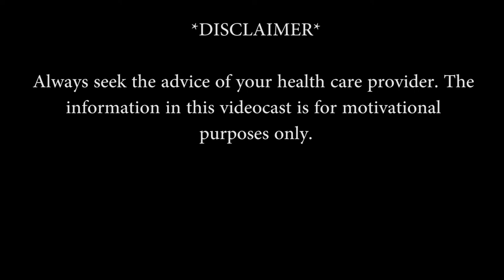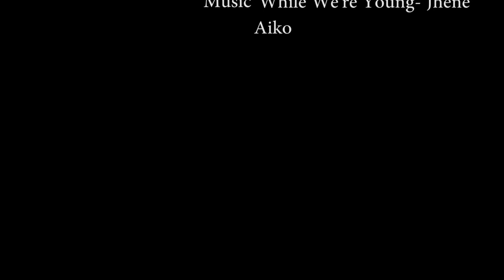Taking Diabetes Head On Presents: PEER TO PEER W/ KAYLA CARRILLO & SILVIA CORTEZ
PEER TO PEER   Show #4 !
Meet KAYLA CARRILLO & SILVIA CORTEZ hear their story !

FACEBOOK: Taking Diabetes Head On